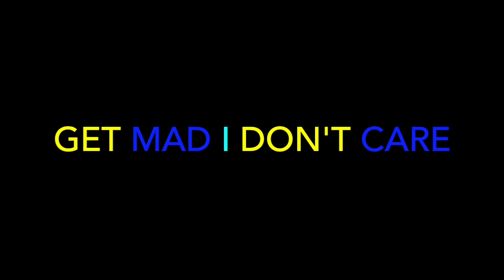Tom MacDonald - Angels - REACTION